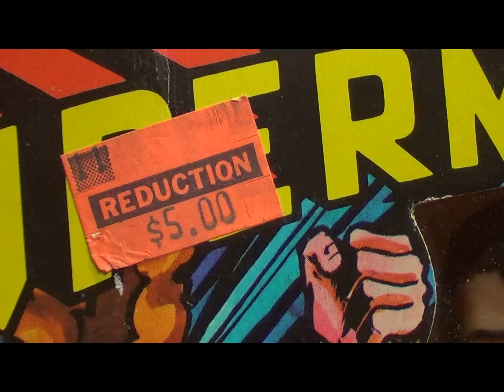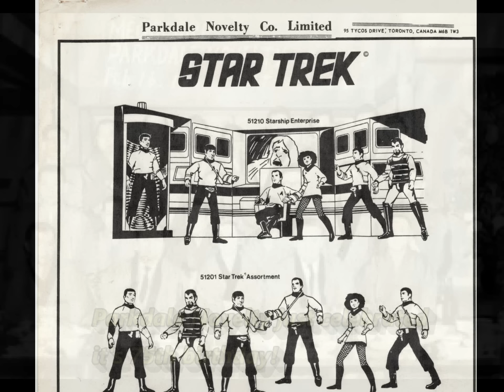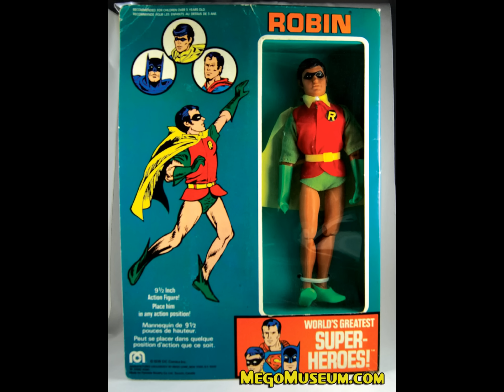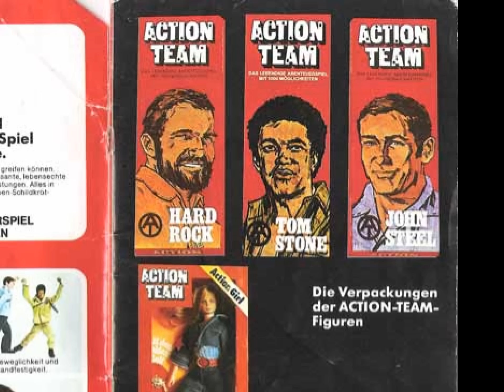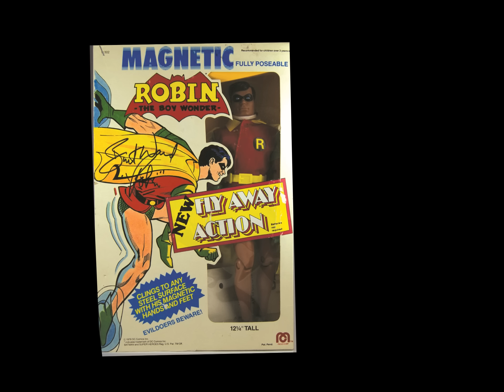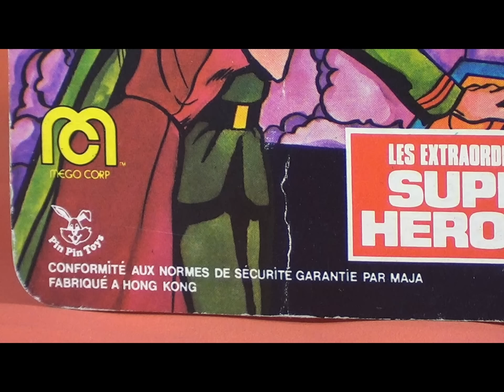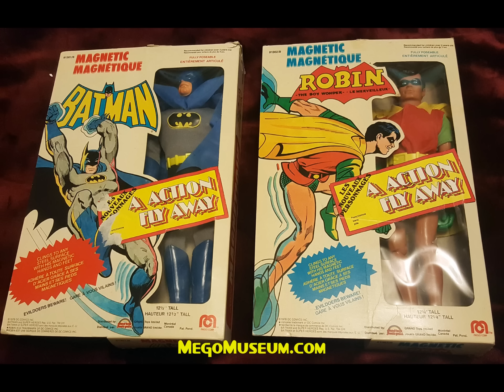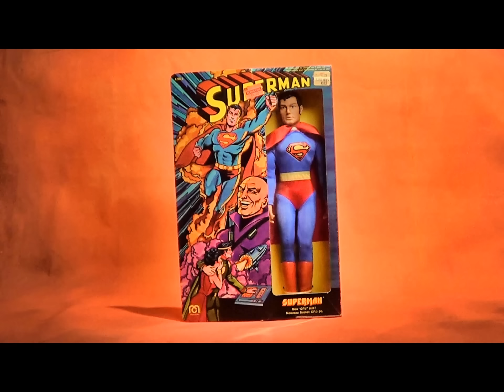Vintage Mego: 12" Superman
This episode is special because it was sparked by a figure variant that i wasn't sure existed, a very rare Parkdale Novelty (Canada) version of Superman.

This episode we delve into the history of the Mego 12" Heroes and the man who made them happen, Parkdale Novelty's founder Morris Kotzer and discuss the distribution of Mego into Canada.